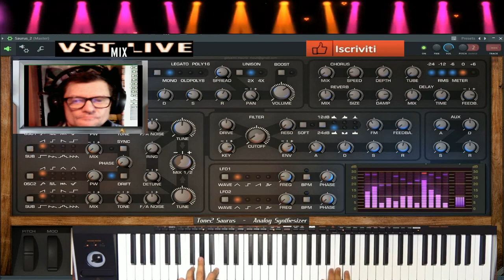GIovanni TRance minimal AI Wonciu wonciu ( Vst Saurus 4 ) live dal vivo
vst usato per composizione  ( Vst Saurus 4 )
nome del brano TRance minimal AI Wonciu wonciu